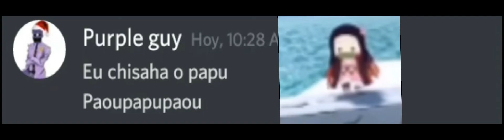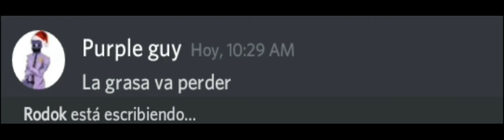No ay momos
mi amigo es grasoso :v